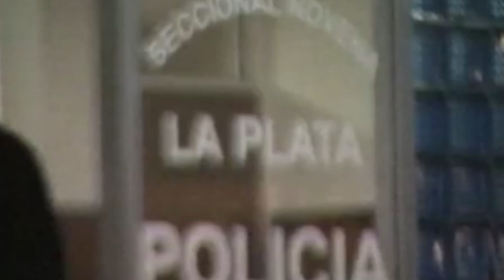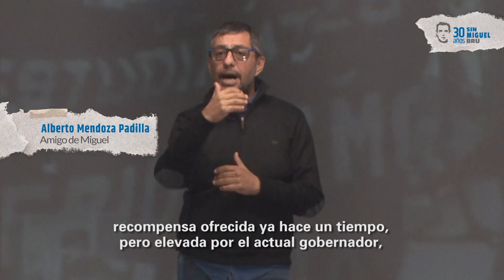Miguel Bru: 30 años de búsqueda - Los rastrillajes